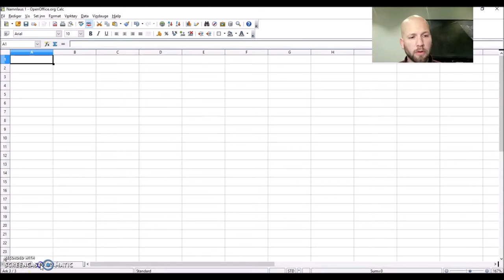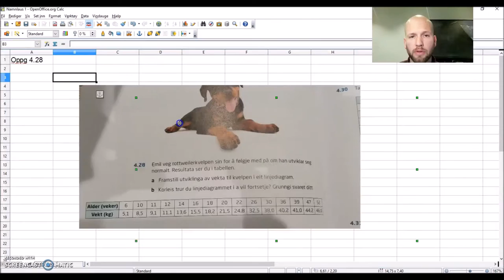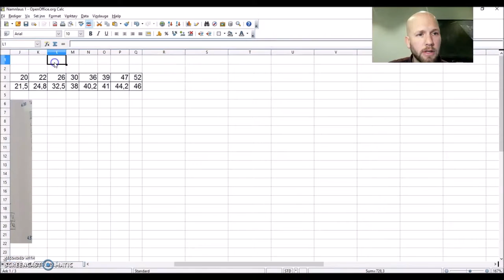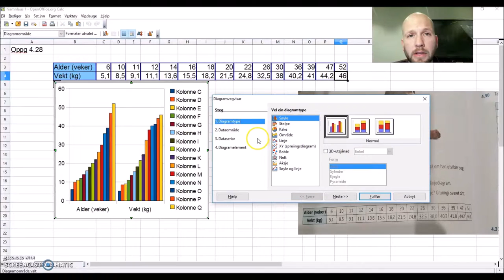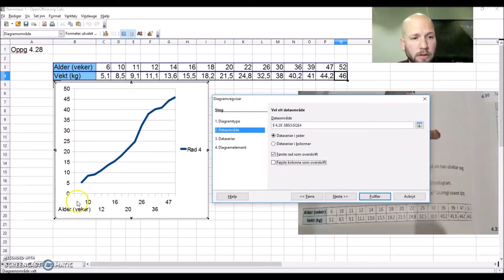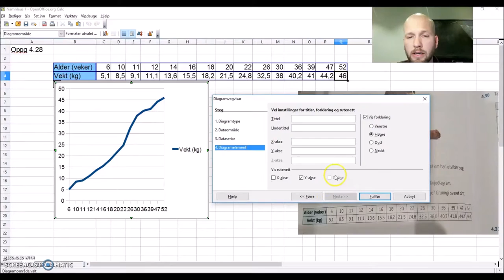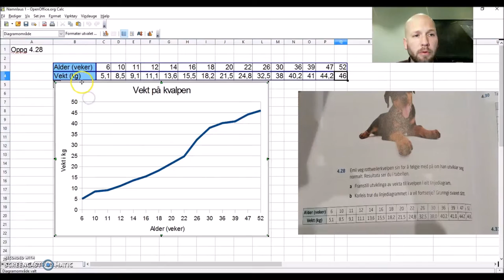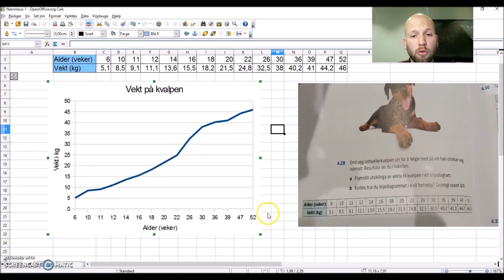Linjediagram i OO Calc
Steg for steg forklaring til å lage linjediagram i rekneark (OO Calc).  Eg forklarar undervegs korleis du løyser ulike problem du kan støyte på, og kva som er viktig å få med når du lagar diagram i rekneark